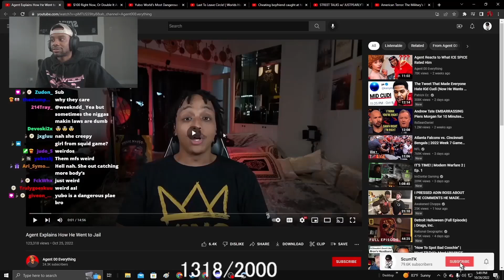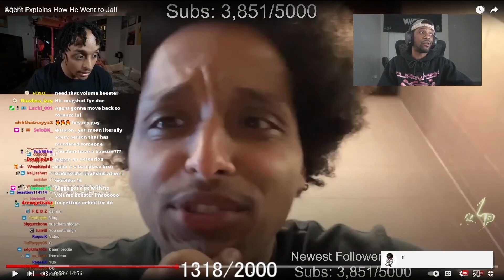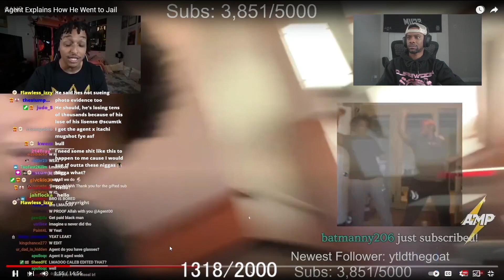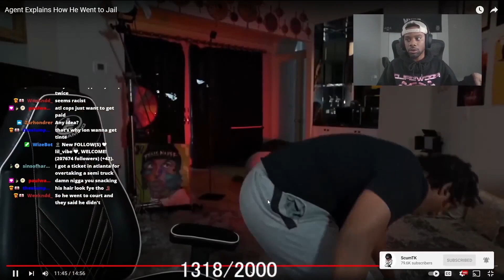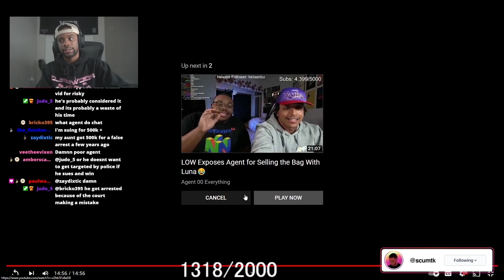scumtk reacts to how agent went to jail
sub up
Link to the original videos 🔽